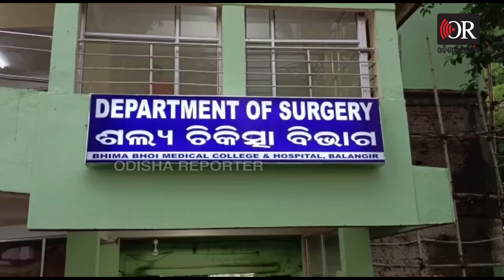ପୁଣି ଅଶାନ୍ତ ବଲାଙ୍ଗିର | Odisha Reporter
ବଲାଙ୍ଗିର ସହର ଭିତରେ ଚାଞ୍ଚଲ୍ୟ । ବିଳମ୍ବିତ ରାତିରେ ଦୁଇ ଯୁବକଙ୍କୁ ଛୁରା ମାଡ । ଜଣେ ମୃତ ଆଉ ଜଣେ ଗୁରୁତର । ଶୀତଳଷଷ୍ଠୀ ଯାତ୍ରା ଦେଖି ଫେରୁଥିବା ବେଳେ ନରସିଂହ ମନ୍ଦିର ଛକ ନିକଟରେ ଜଣେ ଯୁବକ ଆକ୍ରମଣ କରି ଫେରାର ମାରିଥିଲା ।